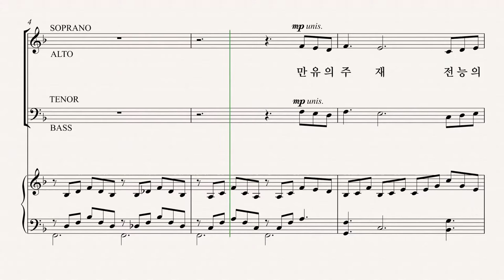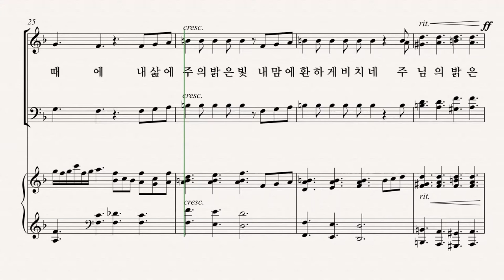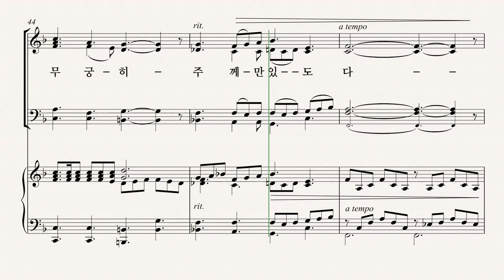[그레이스 성가 1집] Arr. by TOM FETTKE '빛 되신 주께' SOPRANO 파트 듣기